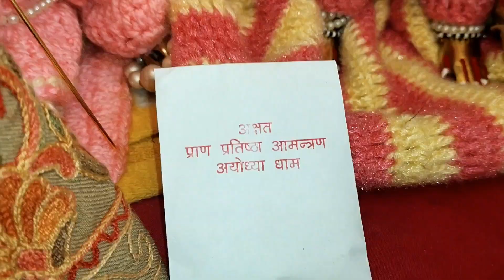अक्षत प्राण प्रतिष्ठा आमन्त्रण अयोध्या धाम | Aa Gaya Nimantran Ayodhya Se Mere Ram Ji Ka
Radhe Radhe 🙏

Hope you all enjoyed this vlog video

How to make dhoti for ladoo gopal part 2 | Akshay tritiya special dress for ladoo gopal | DIY